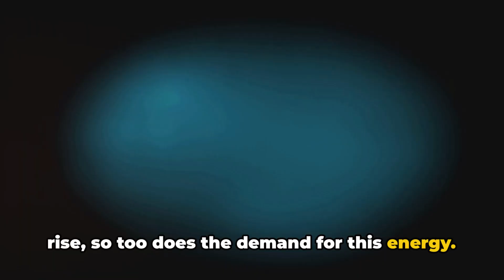Harnessing Green Power: Renewable Energy in Agriculture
In this thought-provoking video, we delve into the dynamic relationship between renewable energy and agriculture, uncovering its transformative impact on our planet and economy. Prepare to be amazed as we present you with compelling statistics that showcase the undeniable power of sustainable practices in farming. From solar-powered irrigation systems to wind turbines on farmland, we explore innovative solutions that not only minimize our carbon footprint but also boost productivity and efficiency. Join us in this eye-opening journey towards a greener and more prosperous future. Together, let's drive change and secure a sustainable tomorrow.

OUTLINE:

00:00:00 The Startling Reality of Agriculture Energy Consumption
00:00:51 The Power of Renewable Energy in Agriculture
00:03:07 The Future of Renewable Energy in Agriculture
00:04:07 Key Takeaways
00:05:05 Engaging with Our Green Community